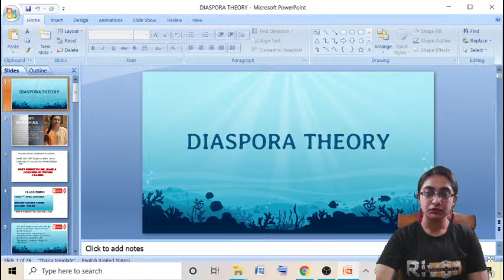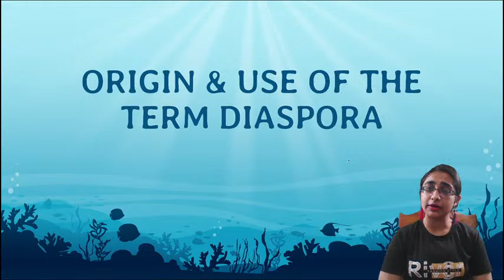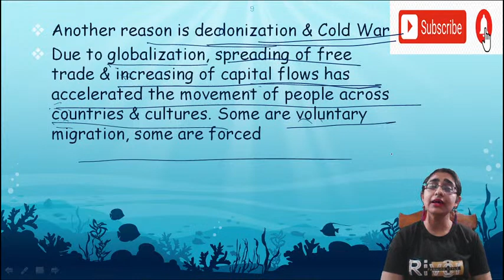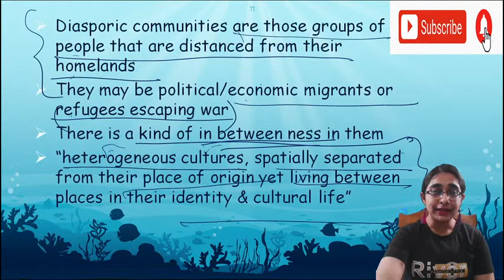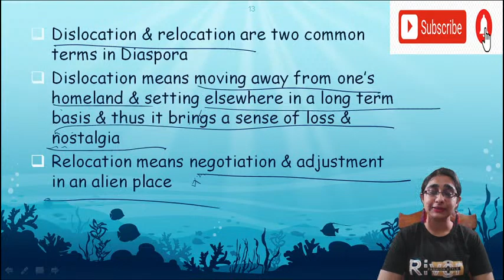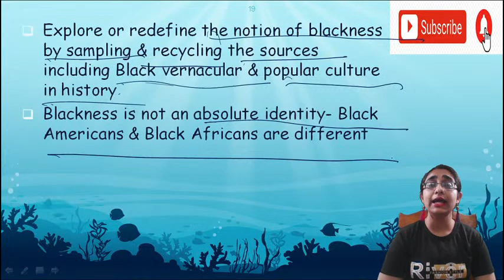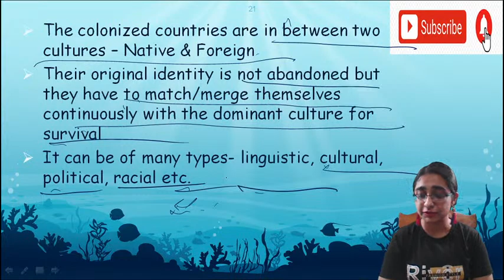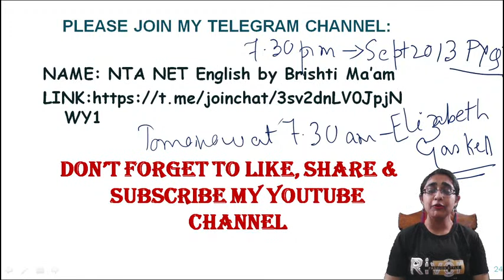Learn Easily: DIASPORA THEORY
In this class, Brishti Mukherjee will explain diaspora theory in detail. This class will help all the aspirants of NTA UGC NET English literature exam as well as UG & PG students who are studying literary theory for the first time.